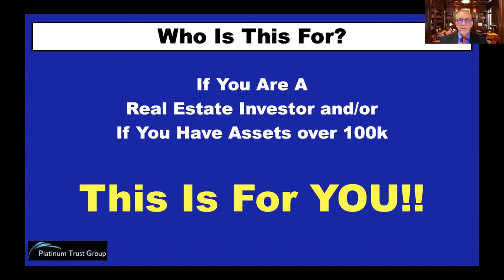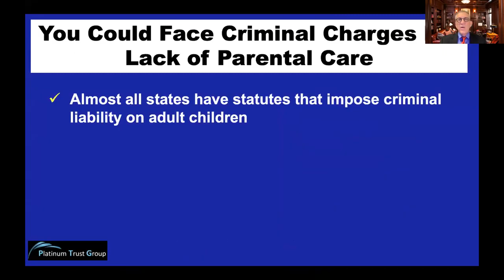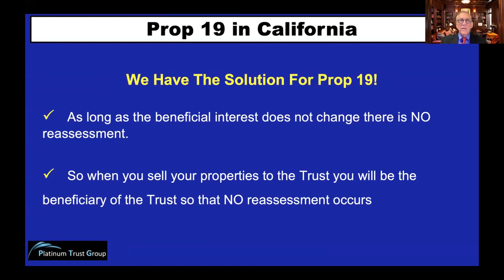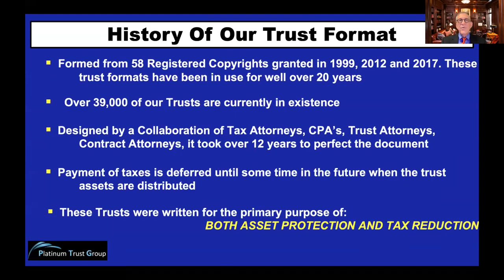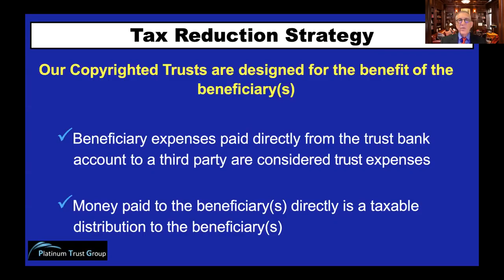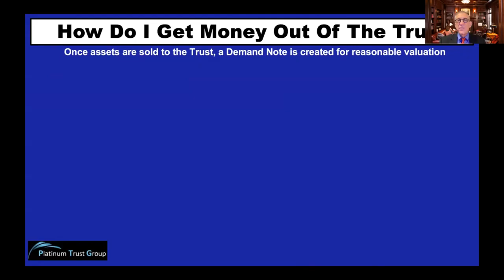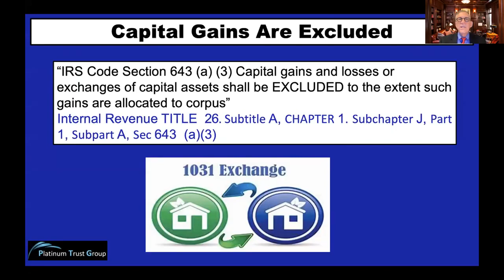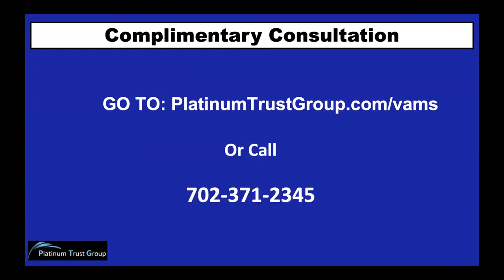CA Prop 19 Issues, Capital Gains Tax Strategies, and More! w Bruce Mack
Special Guest Bruce Mack from Platinum Trust Group presents the following:

- How to transfer properties to your children and grandchildren with NO reassessments - even with CA Prop 19 in effect!
- How to eliminate capital gains taxes without using 1031 exchanges.
- How to defer income taxes on passive income in perpetuity.
- How to obtain ironclad asset protection from judgements, liens, levies, and even divorce.

To get access to our free Passive Investors Guide and monthly newsletters sign up

Join our Facebook Group - Real Estate Asset Management

Have a question you would like answered on the show?